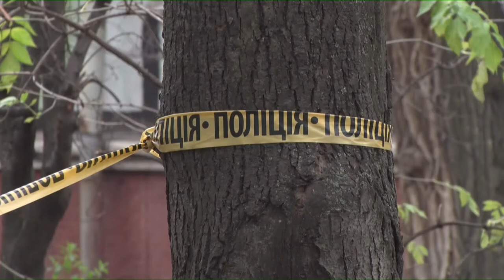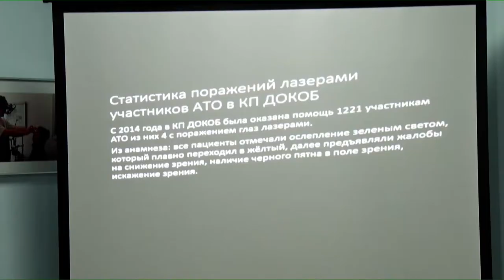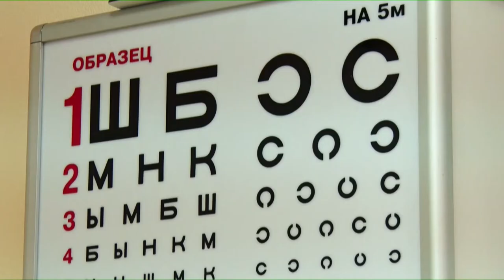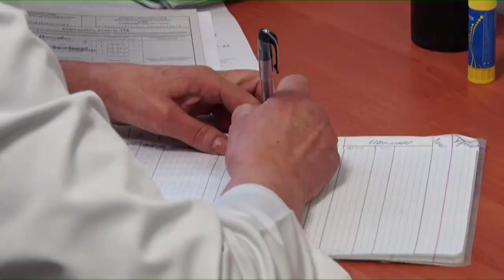Новини OPEN NEWS від 19 листопада 2019 року 19:15